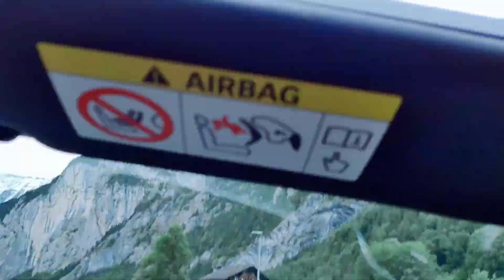Lauterbrunnen road trip